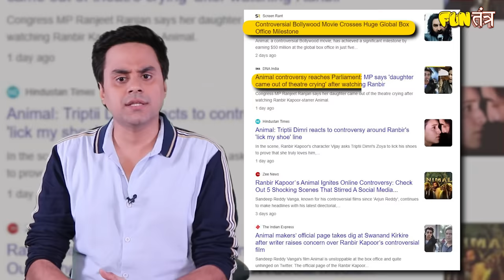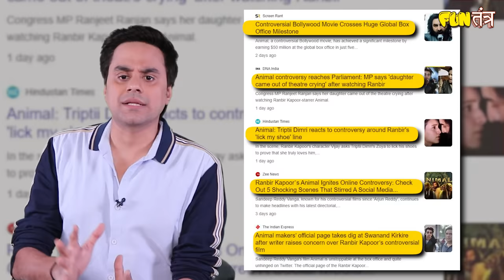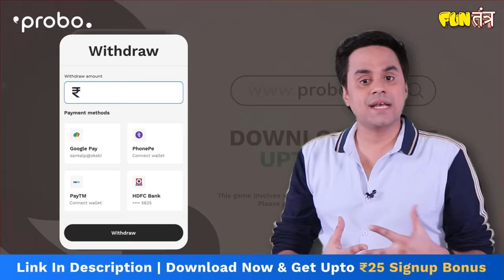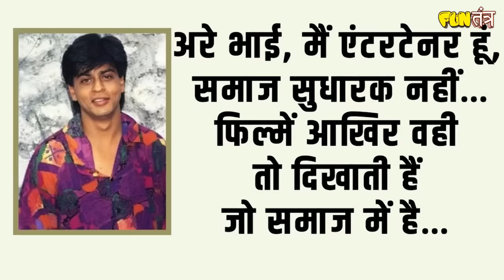Animal Movie Controversy Explained | Animal Movie Review: Best or Worst Movie Ever?|Ranbir|RJ Raunak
our latest video, we delve deep into the controversy surrounding the recent animal-themed movie starring Ranbir Kapoor, directed by Sandeep Vanga Reddy. This film has stirred up discussions and faced criticism for its portrayal of violence and the allegedly toxic nature of the male character. Join us as we explore the nuanced perspectives surrounding this film and attempt to decipher the underlying messages conveyed by the director.

🎬 Understanding Art vs. Reality: One of the key arguments we present in this video is the age-old debate between fiction and reality. We advocate for the importance of appreciating a movie as a work of art rather than a blueprint for real-life behavior. Films serve as a reflection of society, and understanding the director's vision is crucial to decoding the narrative.

🧐 Deconstructing Criticism: We address the prevalent criticism that the movie promotes male chauvinism and misogyny. By dissecting the character dynamics, we attempt to provide a more comprehensive analysis, arguing that the film might be shedding light on societal issues rather than endorsing negative behavior.

🌟 Respecting Directorial Intentions: Our video emphasizes the need to respect the creative vision of the director, Sandeep Vanga Reddy. We explore how the characters are instruments to convey a larger message, urging viewers to look beyond surface-level interpretations and appreciate the artistry behind the scenes.

🌐 Impact of Cinema on Real Life: We draw parallels between movies like "Lage Raho Munna Bhai" and "Animal," highlighting the potential for cinema to influence societal change. However, we also question the notion that a three-hour film can radically alter someone's perspective if their upbringing and values have not shaped their character in the preceding 18 years.

🤔 The Responsibility of Filmmakers: Engaging in a discourse about the impact of cinema on society, we explore the role of filmmakers in shaping public opinions. Are they responsible for the messages their films convey, or is the onus on the audience to interpret content responsibly?

Join us in this thought-provoking journey as we navigate through the complex terrain of cinematic criticism and artistic interpretation.